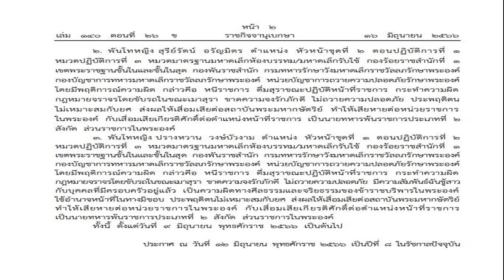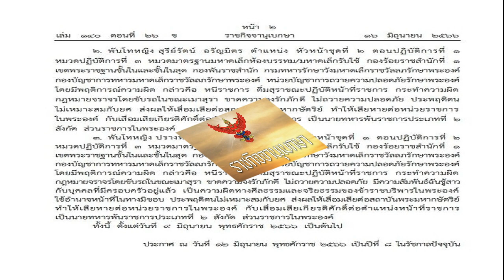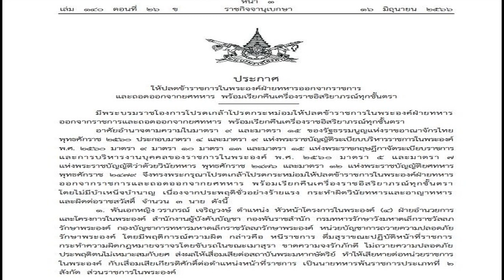ขอสักครั้งในชีวิต! ช่างสมหวังถูกหวย 12 ล้าน ต้องบวชแก้บนไหว้พระลั่นวาจาไว้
กลายเป็นเศรษฐีใหม่ หนุ่มใหญ่ช่างเชื่อม บินจากประเทศแอฟริกาใต้กลับมาพักผ่อนบ้านเกิด หลานชาย 1 ขวบให้โชคถูกหวย 12 ล้าน เตรียมบวชแก้บน เคยขอให้ถูกหวยรางวัลที่ 1 สักครั้ง

วันที่ 16 มิ.ย.2566 ที่สภ.เถิน จ.ลำปาง นายประเสริฐ ตาลวาล อายุ 52 ปี ชาวบ้าน ต.เถินบุรี อ.เถิน จ.ลำปาง นำลอตเตอรี่ถูกรางวัลที่ 1 งวดวันที่ 16 มิ.ย.2566 หมายเลข 264872 งวดที่ 23 ชุดที่ 11จำนวน 2 ใบ หมายเลข 264872 มีมูลค่า 12 ล้านบาท มาแจ้งลงบันทึกประจำวันไว้เป็นหลักฐานกับ ร.ต.ท.วรวิทย์ บุตรมูล รอง สว. (สอบสวน)
จากนั้นนายประเสริฐ เดินทางกลับบ้าน ท่ามกลางชาวบ้านพร้อมญาติพี่น้องแห่มาแสดงความยินดีกันเป็นจำนวนมาก นายประเสริฐ เปิดเผยว่า มีอาชีพเป็นช่างเชื่อมประกอบอยู่ที่ประเทศแอฟริกาใต้ เพิ่งกลับมาพักผ่อนที่ประเทศไทยได้ 3 สัปดาห์ ชอบเสี่ยงดวงกับเลข บินกลับมาถึงก็มีโอกาสซื้อโดยได้เลขมาจากหลานชายวัย 1 ขวบ ให้เลข 872 มา
หวย12ล้าน
จากนั้นไปซื้อจากแผงแม่ค้าใกล้ธ.ก.ส. สาขาเถิน ได้มา 4 ใบ แล้วยังไปหาซื้อที่อื่นอีกรวมทั้งหมด 43 ใบ งวดนี้นอกจากถูกรางวัลที่ 1 12 ล้านแล้วยังถูก รางวัลเลขหน้า 3 ตัว เลข 519 อีก 1 ใบ ได้เงินอีก 4 พัน
หลังจากไปขึ้นเงินรางวัลที่กรุงเทพฯแล้ว จะทำบุญ 9 วัด ทำบุญบ้าน และจะบวชแก้บน 1 พรรษา เพราะเคยไปไหว้พระทำบุญที่วัด กล่าววาจาไว้ว่า “ในชีวิตนี้ขอให้ถูกหวยรางวัลที่ 1 สักครั้งและจะบวชแก้บนให้